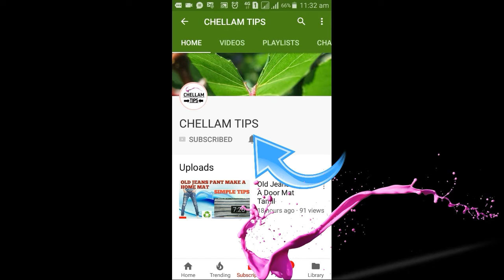How to make Prawans masala fry in tamil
Spicy prawans fry,